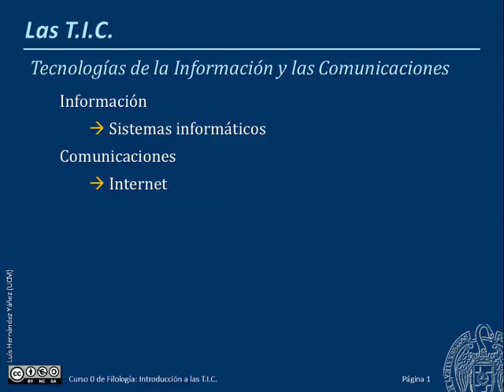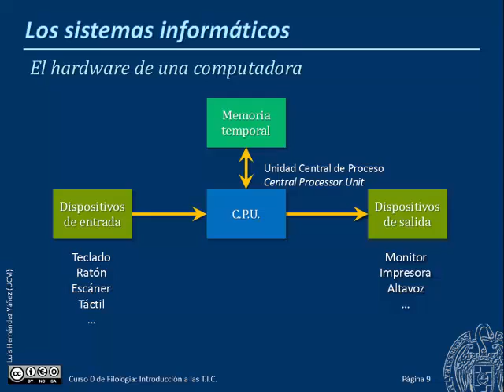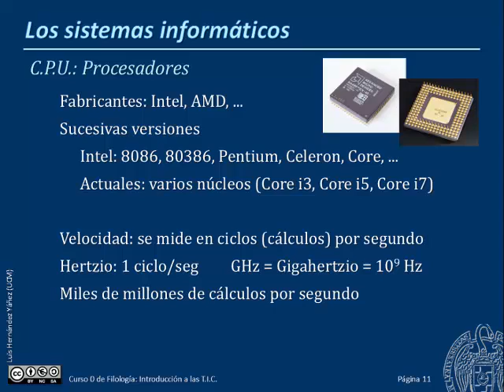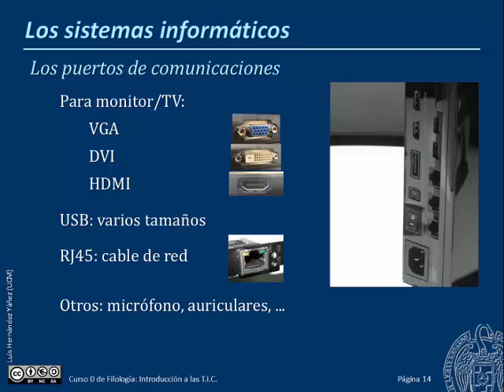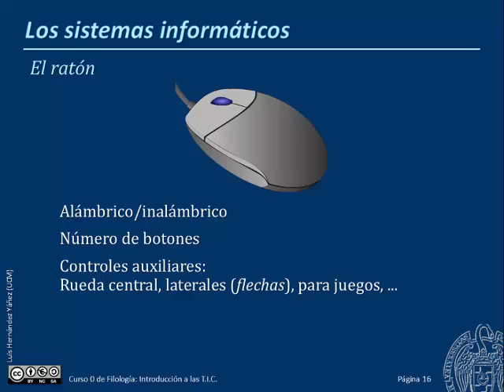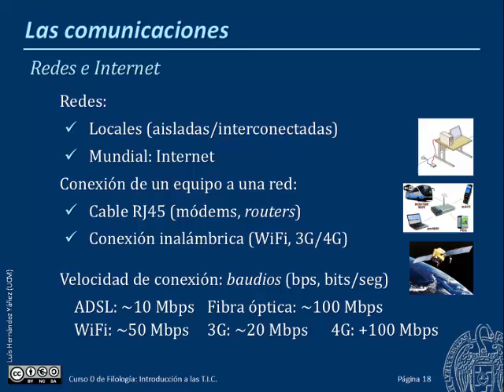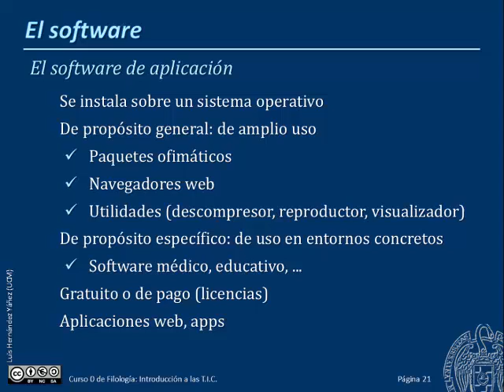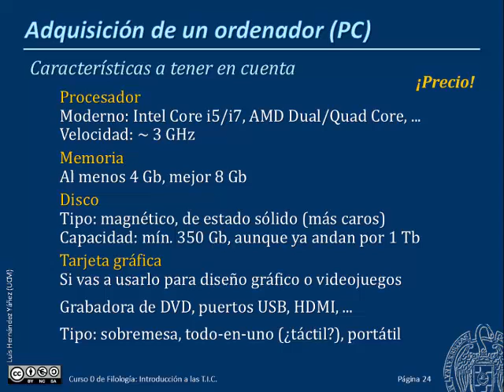Introducción a las Tecnologías de la Información y las Comunicaciones (videolección)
Autor: Profesor Luis Hernández Yáñez (Facultad de Informática UCM)

Destinatarios: estudiantes que ingresan en la Facultad de Filología; cualquier persona interesada en una introducción de calidad sobre las TIC

Conocimientos previos: ninguno